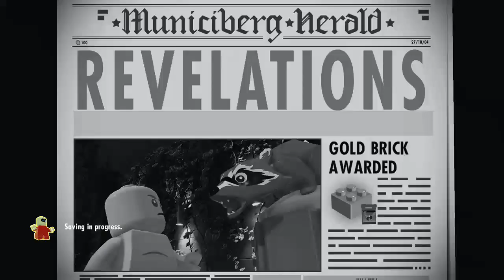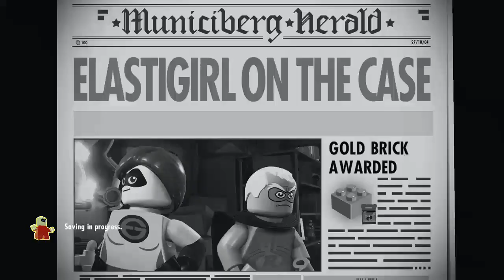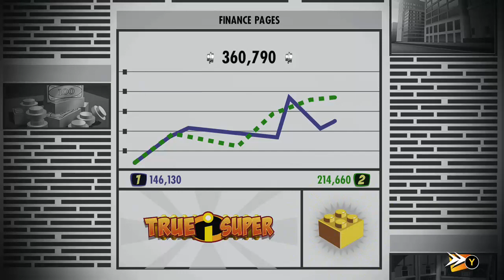LEGO The Incredibles Pt 2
This LEGO The Incredibles Walkthrough includes a Review and Gameplay of the LEGO The Incredibles Co-Op Player Missions for XBOX ONE. This LEGO The Incredibles Gameplay Walkthrough will include a Review, Gameplay, Cut Scenes, and XBOX ONE Gameplay.

Experience the thrilling adventures of the Parr family as they conquer crime and family life through both Disney-Pixar films The Incredibles and The Incredibles 2, in a LEGO world full of fun and humor. LEGO The Incredibles allows players to explore action-packed story levels and an epic hub world - including Municiberg and New Urbem, as they use their unique “Super” abilities to bring the city's Super Villains to justice. Gamers can also team up with family and friends in 2 player co-op to assemble incredible LEGO builds!